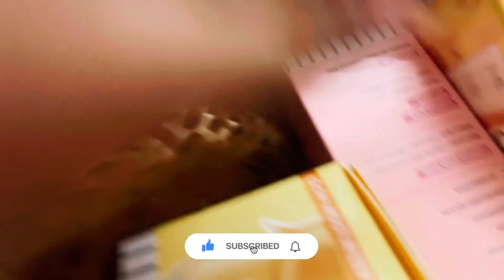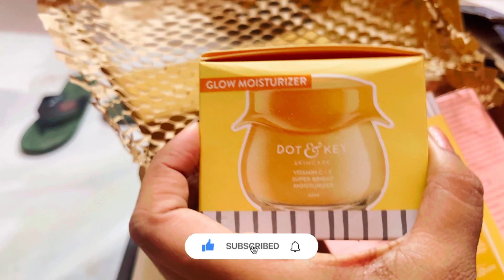Our final packing begins…!!! ✈️🛫🚙🚘